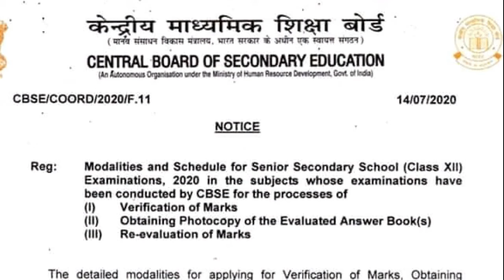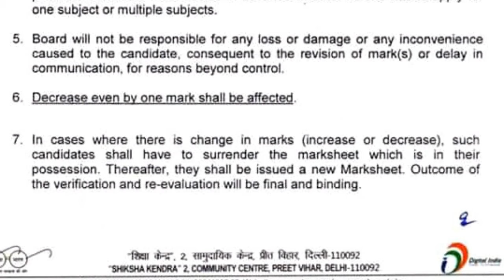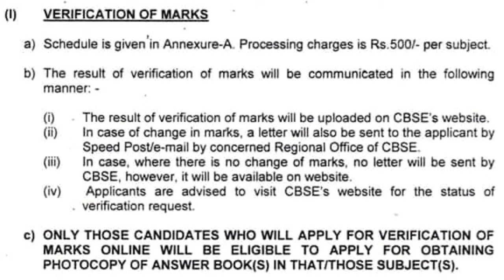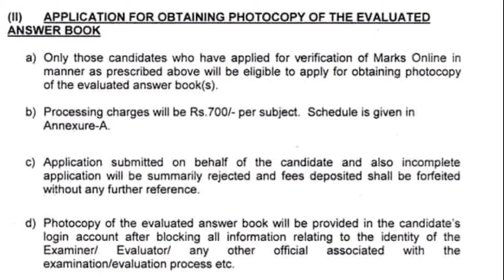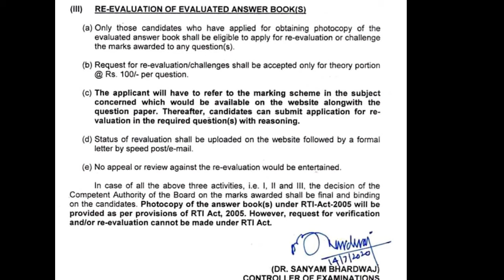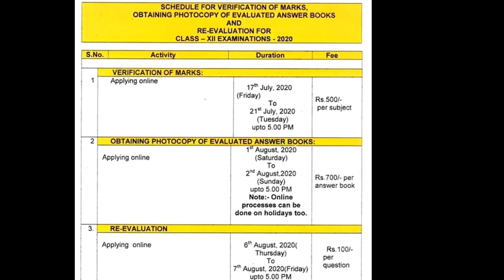CBSE CLASS 12th BIG UPDATE ll Schedule for Verification of Marks ll Re-Evaluation ll Big Update ll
🎯 Class 12th big News 🎯
1)Verification of Marks :-Apply online =17july to 21 july 2020(500/-per Subject charge )
2)Obtaining Photocopy of Evaluated Answer Book :-Apply online 1August to 2 August (700/- Per Answer Book)
3)Re-Evaluation :-Applying Online =6 August to 7 August (100/- Per question Charge )